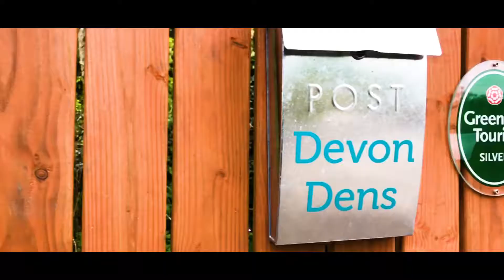Devon Dens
Welcome to the beautiful and peaceful Devon Dens, in the heart of Devon. to book or follow on Facebook @devondens, twitter @woodlanddens and instagram @woodlanddens. Or if you would like to buy your own wooden cabin vist

If you would like a professional promotional video made please or check me out on Facebook @mbaerialservices.